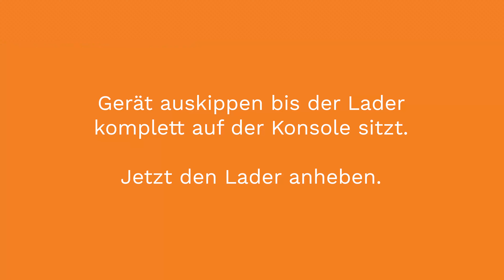Mounting a Quicke Loader Q5M (DE)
In German:
Der Anbau eines Q5M in 3 Schritten. Viel Spass beim Video schauen :)